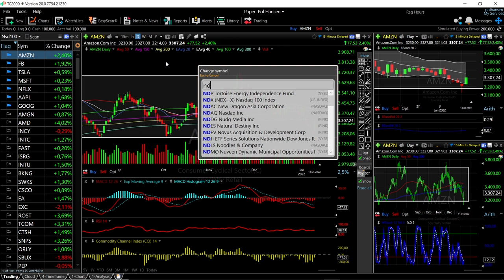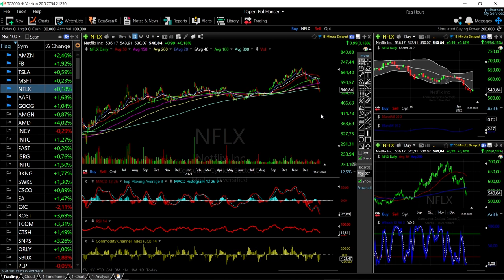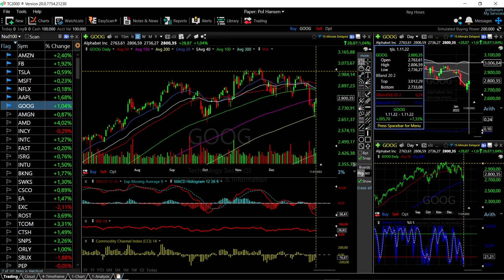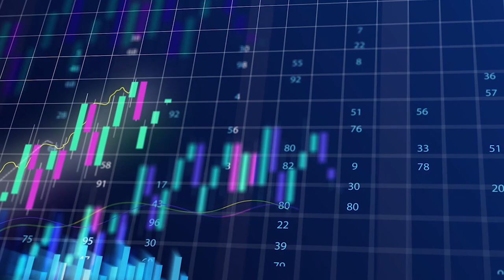Daily forecast for S&P500, Nasdaq, Apple, Tesla, Microsoft etc. 12 January 2022.